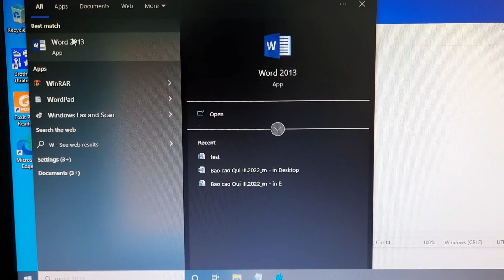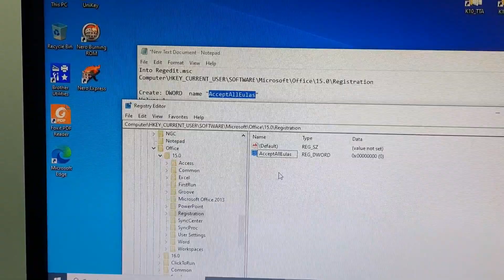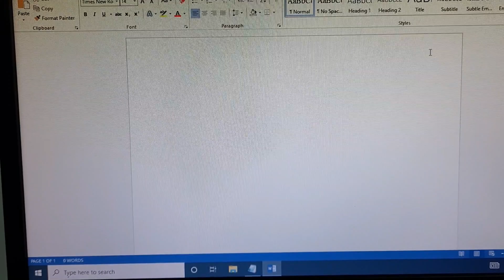Documents crash when opening, error First things first.